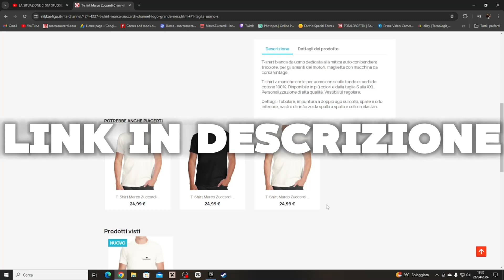Ultra Bid For Power Ep #39